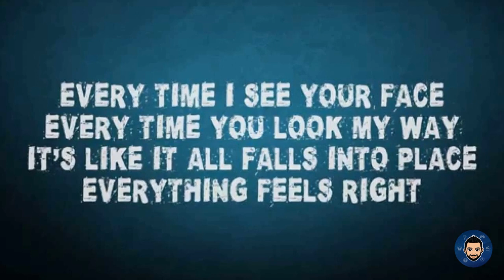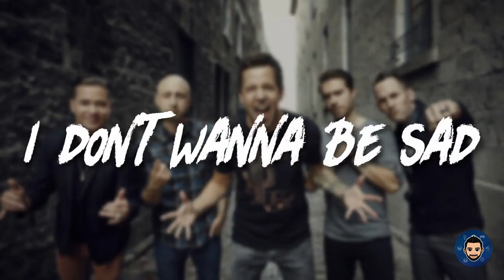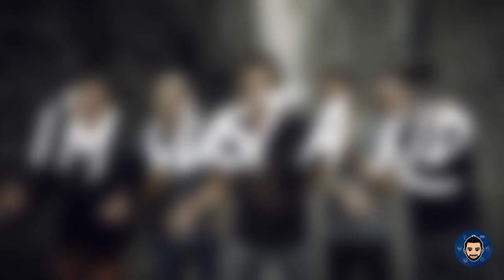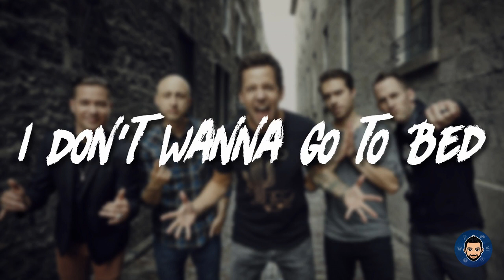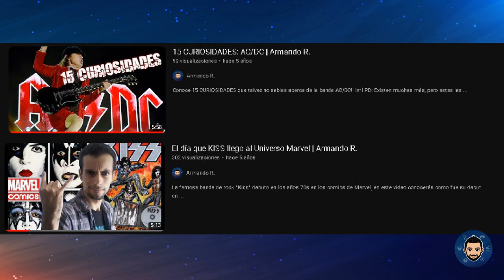10 GRANDES CANCIONES: SIMPLE PLAN 🎸 | Armando R.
Repasamos 10 grandes canciones de la banda de rock Simple Plan